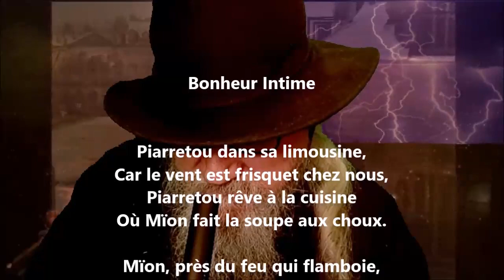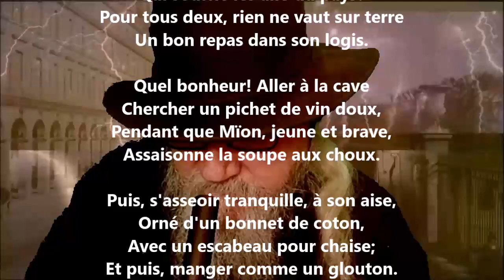Bonheur intime - Gabriel Marc lu par Yvon Jean